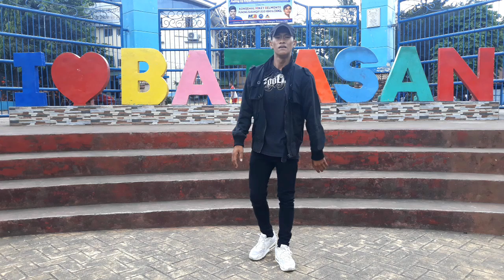Oks Lang By John Roa (dance cover by Oliver)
This song is one of Oliver's OPM favorites so we wanted to show you his own choreography. We also wanted to show you our hometown, where all the shots were taken, Batasan Hills, Quezon City. Enjoy!

- M